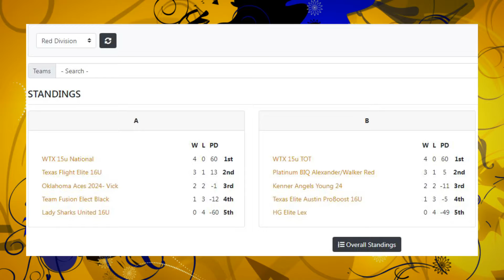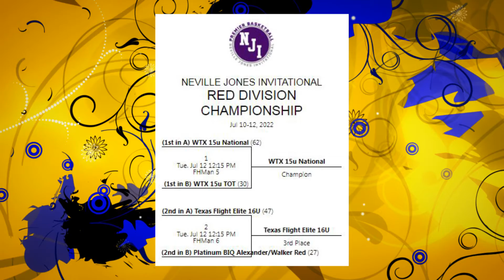7-2022 Neville Jones Invitational Tournament (Game Highlights Extended Version) WTX 15U TOT: Hailo.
7-2022 Neville Jones Invitational Tournament (Game Highlights Extended Version) WTX 15U TOT: Hailo.  Mansfield, Texas - Fieldhouse USA.
WTX Premier 15U TOT Basketball.
Boomtown Basketball.
Borger Lady Bulldogs Basketball.